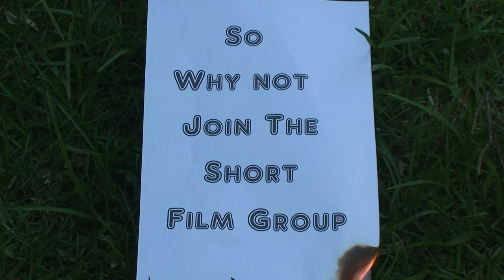Reverse Group Promo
Short Film Group Promo